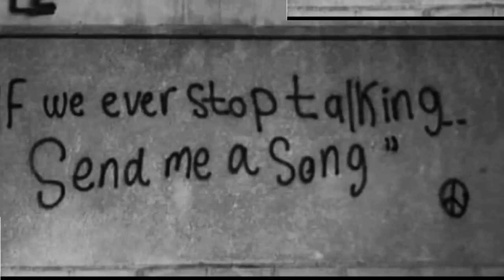Careless whisper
uploaded from Toma Makhviladze ♚✅